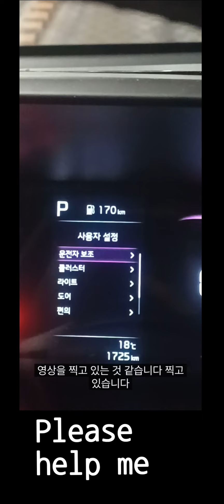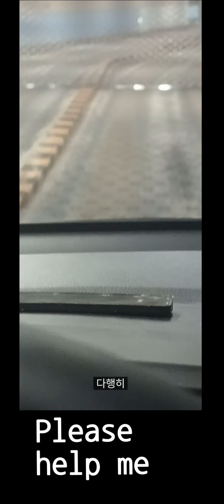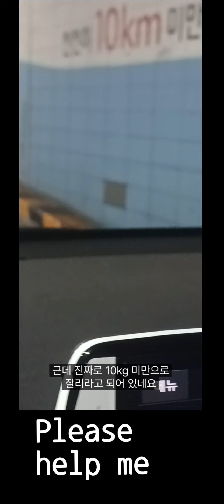일요일 대형마트 주차장에 갇혀 밤 꼬박새고 지금도 갇혀있습니다